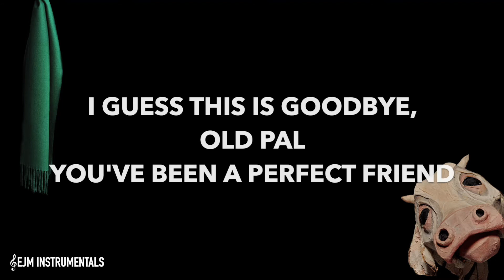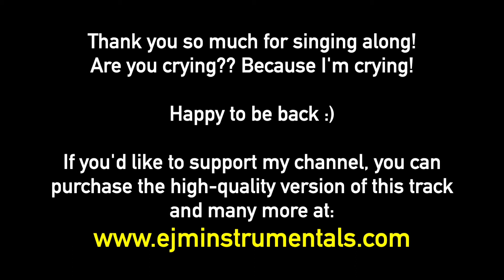"I Guess This Is Goodbye" - Into the Woods | EJM Instrumentals (Karaoke/Instrumental/Backing Track)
🖋  CREDITS 🖋:
"I Guess This Is Goodbye" from INTO THE WOODS Musical
 KARAOKE/INSTRUMENTAL

Instrumental track recorded by EJM Instrumentals. Mix of digital and live instruments to bring you as close to a live orchestra sound as one can get!